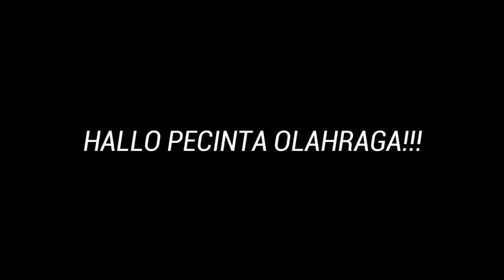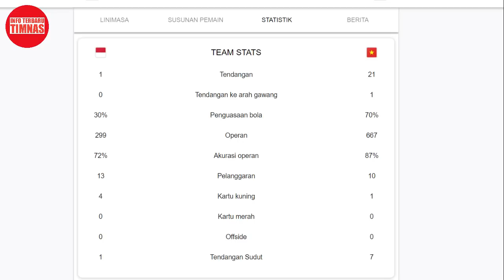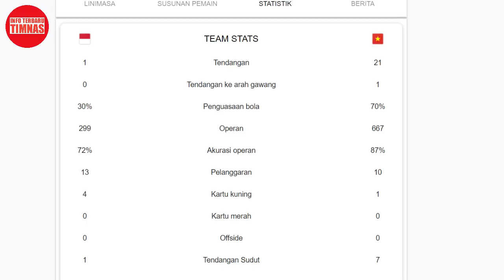🔴BERITA TERBARU : PELAJARAN YANG BISA DIAMBIL TIMNAS INDONESIA USAI MENGHADAPI VIETNAM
Timnas Indonesia berhasil meraih hasil imbang di pertandingan ketiga grup B Piala AFF 2020. Melawan sang juara bertahan, Vietnam, Skuat Garuda berhasil bermain imbang dengan skor 0-0.
Pertandingan yang digelar di Bishan Stadium itu berjalan dengan intens sejak awal laga. Vietnam langsung tancap gas sejak awal laga dan membombardir pertahanan Indonesia.
Namun Indonesia dengan telaten meredam permainan Vietnam itu. Hingga wasit meniupkan peluit tanda berakhirnya pertandingan skor 0-0, sehingga kedua tim harus berbagi angka.
Dari pertandingan ini, ada beberapa hal yang bisa kita petik dari performa skuat Garuda.